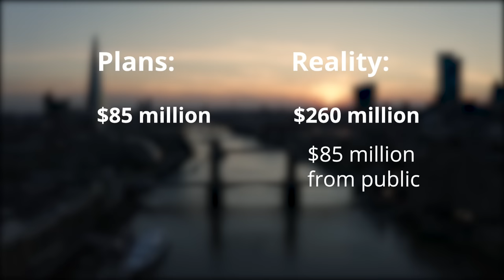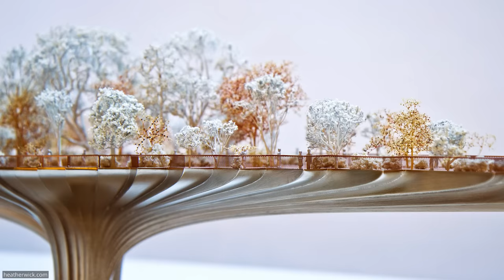The Biggest Megaprojects Never Finished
From the Tallest Abandoned Skyscraper in the World to the Doha Sharq Crossing Megaproject, here are the Largest Construction Projects Never Finished! In this video, we go over 5 of the Biggest Unfinished Megaprojects.

0:00 Biggest Megaprojects
0:32 Xiangyun International
2:40 London Garden Bridge
5:30 Doha Sharq Crossing
7:50 Ryugyong Hotel
10:24 Goldin Finance 117